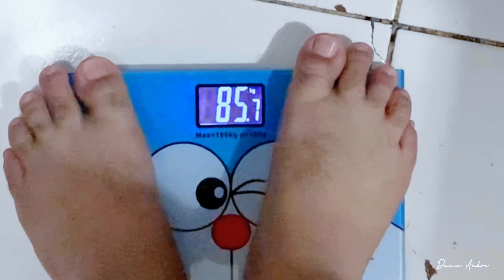Tips Diet Yang Efektif dan Gak Menyiksa Ala Dunia Andri | Full Review Detoslim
Kalian punya masalah bb yang nggak turun turun, dan kalian juga malu punya bb yang berlebih, tenang sekarang bisa cobain detoslim buat turunin bb dengan mudah dan nggak menyiksa, apalagi buat kalian yang malas buat olahraga, aku bakal cantumin semua sosial medianya detoslim cek link di bawah ya

Salam Hangat,
Dunia Andri